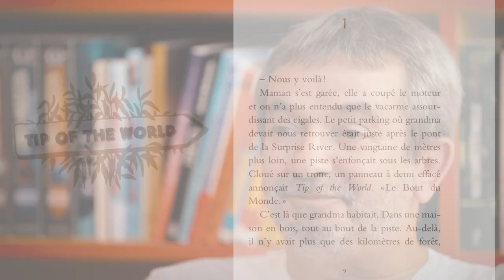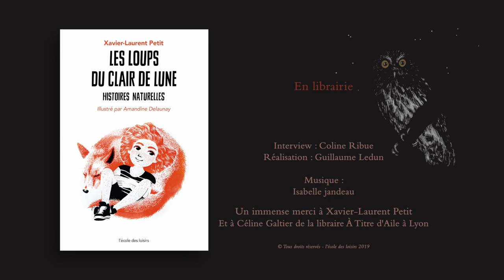Dans les coulisses de l'école des loisirs : interview de Xavier-Laurent Petit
Xavier-Laurent Petit vous parle en avant-première de son roman Les loups du clair de lune